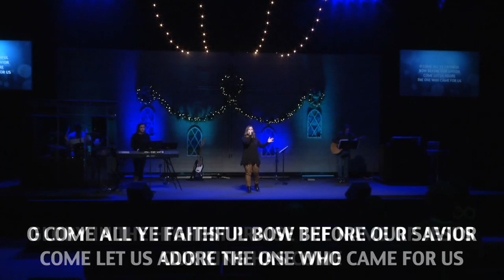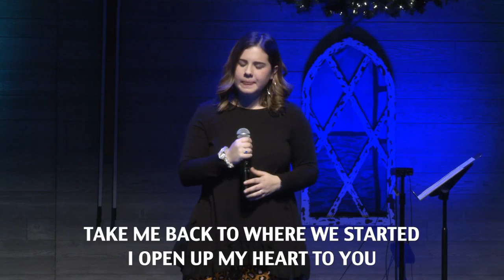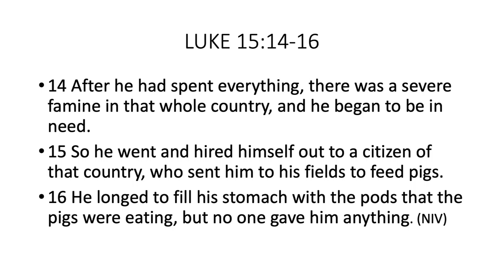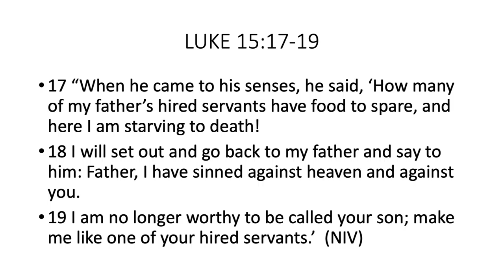Guest Speaker: Damian Rosario